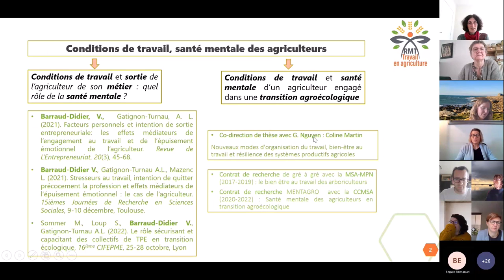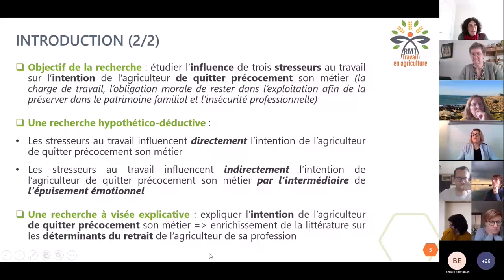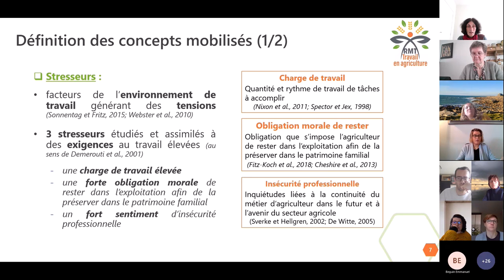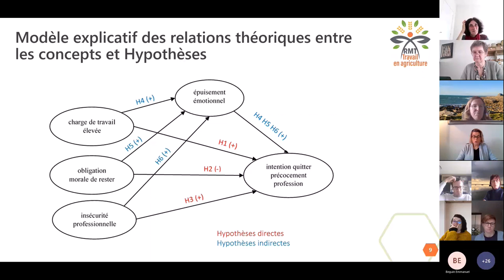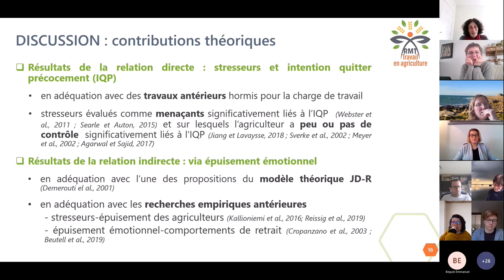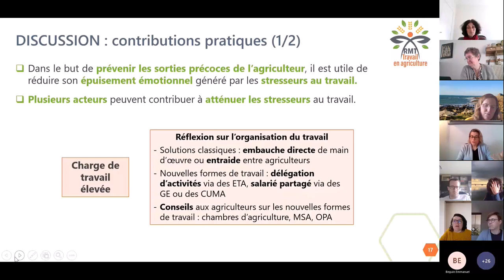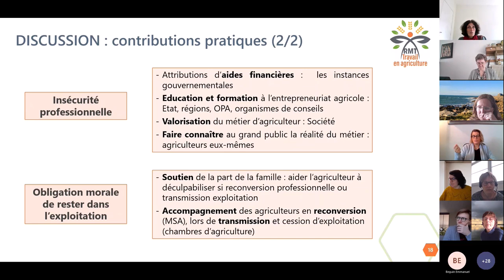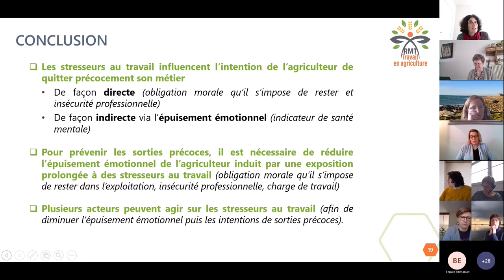[Replay RMT Travail en agriculture] Les sorties précoces du métier d’agriculteur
L'étude "Stresseurs au travail, épuisement émotionnel et intention de l’agriculteur de quitter précocement sa profession" s’intéresse à la relation entre les conditions de travail d'un agriculteur et sa sortie précoce du métier et plus particulièrement au rôle de la santé mentale dans cette relation.
Valérie BARRAUD-DIDIER, Enseignant-chercheur en Gestion des Ressources Humaines à l'Ensat nous présente les résultats de cette étude.